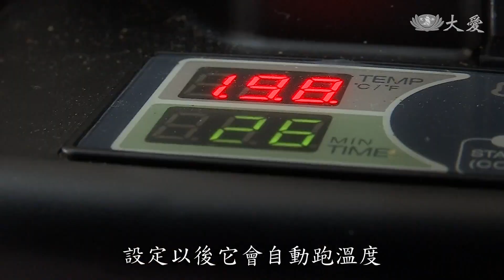樂音共譜咖啡香 教育創生翻轉偏鄉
嘉義大埔鄉人口流失嚴重，原因之一，當地最高學府只到國中，孩子求學離鄉，很難再回來，因為沒工作機會吸引青年回流。從教育開始，利用當地種植的咖啡生豆，學校開設「開店養成班」，教孩子烘焙、煮咖啡，培養一技之長，回鄉也能養活自己；而社區創生，利用當地漂流木，開設小提琴製作課程，做琴、學琴，也吸引一批移居青年來到大埔，打造一個提琴村。

拿好設備，大埔國中一年級的綜合課要開始了。這堂課，可以理解為開店養成班。

大埔國中一年級學生 林宇濤：「我目前會烘豆，烘咖啡的那一個過程，會有一種咖啡的香氣過來。」

大埔國中小家政老師 張素雲：「帶著小孩子從烘咖啡豆開始，然後一直到沖泡咖啡，一直到他們做點心。」

大埔孩子，最高學府到國中止步，離鄉升學，回來的很少，因為沒有就業機會。

大埔國中一年級學生 邱乙芩：「(以後會想要再回來嗎？) 會啊，因為這是我的家鄉。」

大埔國中小校長 林子欽：「小孩子可能一個衝勁，要照顧家人，上來了，不曉得要做什麼，所以就開始來做這個咖啡，因為在學校學的啊，這個也不困難，就馬上可以上手。」

大埔國中一年級學生 邱乙芩：「有機會的話，我會回來開咖啡店。」

大埔鄉長 吳明勳：「地方創生，人潮回流，除了從這邊長大出去回來的人，其實更大的一個面向，就是創造就業機會，讓更多面向的人來這邊就業生存。」

移居青年 林玉薇：「我叫林玉薇，我從屏東上來這邊工作。」

移居青年 宋汶娗：「我現在大部分時間都在這裡生活，就變成很偶爾才回去台南。環境再利用的關係，讓提琴變成是不再只是貴族可以去學的一個東西。」

漂流木堆積，是曾文水庫的惡夢，但朽木可以再利用。

小提琴老師 黃聖彥：「當成一個材料，可以提供給這裡的大人小孩、老人，可以做。」

學做琴，免費，體驗的是大埔的慢活藝術。

大埔鄉民 彭昭妹：「這樣子好像小朋友在玩，在玩東西，很有趣。」

小提琴老師 黃聖彥：「我們這個工作挺有意義的，第二來講，我們這個一直有發展性，慢慢教，教，變成我們有一個小樂團。」

無心插柳，意外創造了當地樂團，移居青年在這裡，實現地方創生夢想。

移居青年 宋汶娗：「從無到有，這個實踐過程當中，其實收穫會滿多的。」

移居青年 林玉薇：「一直在往不同地方做發展，一直在進步。」

大埔鄉鄉長 吳明勳：「橋是在中心點，然後未來這邊會有小提琴故事館，然後這邊有免費的露營區，再搭配往上的美食街。」

屬於大埔的夢想藍圖，從勾勒到實現，環境療癒了留下的人們，人們活化了環境，共生共存，為困境找到活路。

大埔國中小校長 林子欽：「慢會讓我們很舒服，會讓我們不會生病，所以它甚至是一個療癒的，這個環境會去修復我們。」

採訪撰稿：賴姵諠
拍攝剪輯：廖學信